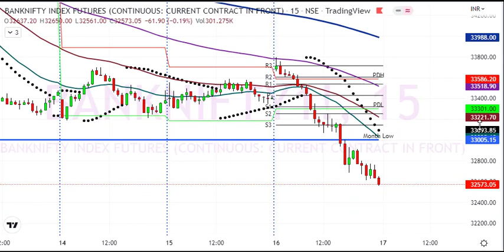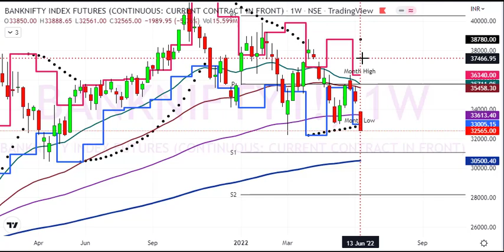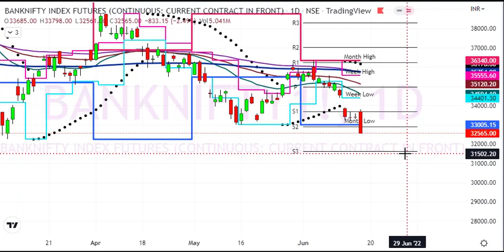& Options Analysis for 17 Jun 2022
1. Daily 1-2 Nifty Banknifty future tips
2. Intraday and Positional (2-3 days holding ) calls
3. 90% profit making accuracy with 1:2 risk reward ratio
4. must have capacity to maintain 3 Lakhs+
5. Expected monthly average returns are 75K to 80K
6. Charges 5k/monthly or 30k/yearly.

1. Daily 1-2 Nifty banknifty & stock Options tips
2. Intraday and Positional (2-3 days holding) calls
3. 90% profit making accuracy with 1:2 risk reward ratio
4. Must have capacity to maintain 50k+
5. Expected monthly average returns are 20K to 25k
6. Charges 3k/monthly or 12k/yearly.

1. Daily 1-3 calls in gold, silver, copper, crudeoil & naturalgas futures
2. Intraday and Positional (2-3 days holding ) calls
3. 90% profit making accuracy with 1:2 risk reward ratio
4. must have capacity to maintain 5-6 lakhs
5. Expected monthly average returns are 1 to 1.25 lakhs
6. charges 5k/monthly or 30k/yearly.

1. Daily 1-2 calls in rupee futures
2. Intraday and Positional (2-3 days holding ) calls
3. 90% profit making accuracy with 1: risk reward ratio
4. must have capacity to maintain 60k t 100k+
5. Expected monthly average returns are 40K to 43K
6. Charges 5k/monthly or 30k/yearly.

1. Daily 1-2 calls in NSE Stocks
2. Pure Intraday calls
3. 90% profit making accuracy with 1:2 risk reward ratio
4. must have capacity to maintain 50k
5. take each position worth 1 lakhs rupees
6. Expected monthly average returns are 20K to 25K
7. charges 3k/monthly or 12k/yearly.

1. Fix Returns (3 to 5% / Month).
•1 Months Prior intimation is required for Permanent closure.

2.High Risk Higher Return Account Management
•30:70 Profit Sharing basis.
• 10K Security Deposit (Refundable at end).